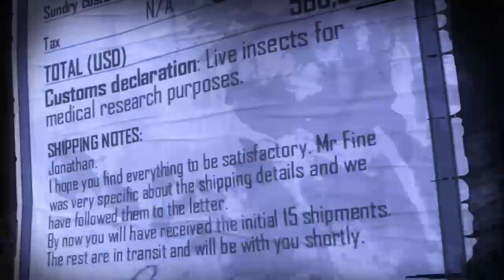chill stream|Road to affiliate|watching shit w/ facecam